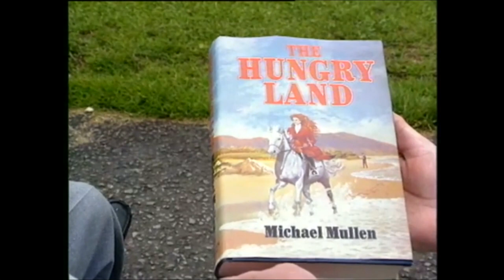A Guide to the History & People of Castlebar in Co. Mayo, Ireland 1987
A guide to the history and people of the town of Castlebar, County Mayo.

This excerpt from the programme shows a performance by the Castlebar Concert Band accompanying various scenes from around the Mayo town.

Local, author, and historian Michael Mullen takes ‘Out and About’ reporter Liam Ó Murchú through the history of the Castlebar Mall in the heart of the town. Michael Mullen talks about Castlebar native and Land League founder Michael Davitt, who he says changed the history of Ireland.

Michael Mullen’s journey through the people and history of the town includes The Races of Castlebar in 1798, writer George Moore, inventor Louis Brennan and opera singer Margaret Burke Sheridan.

This episode of ‘Out and About’ was broadcast on 23 June 1987. The reporter is Liam Ó Murchú

‘Out and About’ was a twice-weekly series of programmes about interesting people and topical events in towns and villages around the country.